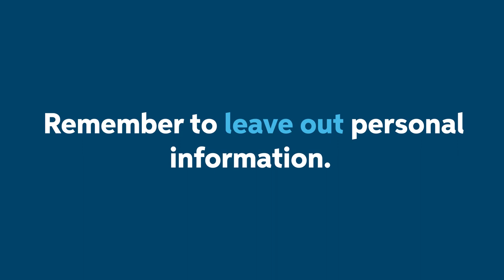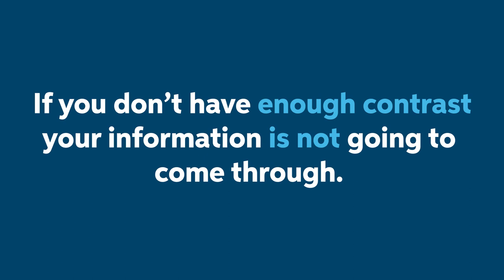Recruiting | Resume Writing Tips | Auto-Owner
Learn what advice our recruiter, Erin, has about resume writing tips.